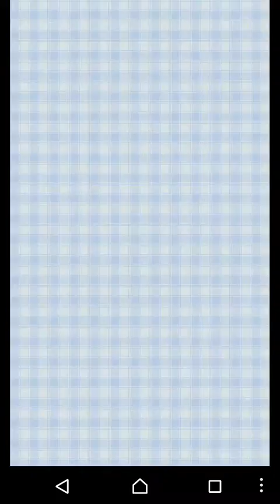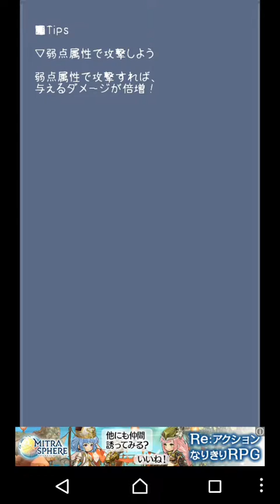【東方異想穴】魔王が幻想郷で大暴れしているようです part37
えーりん！えーりん！